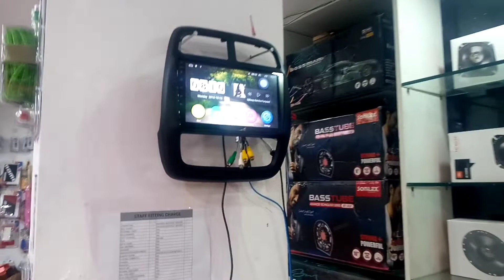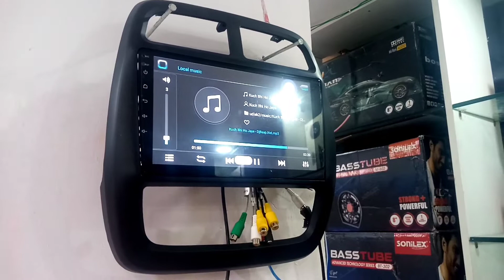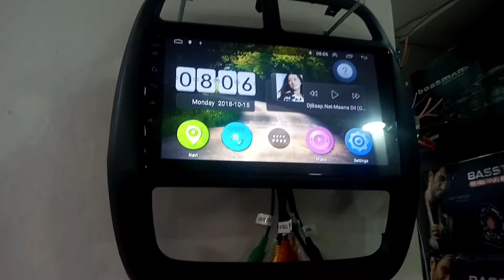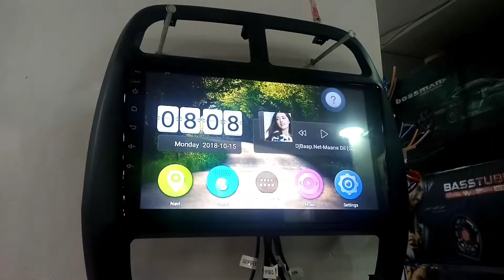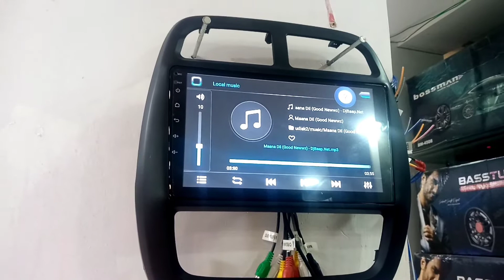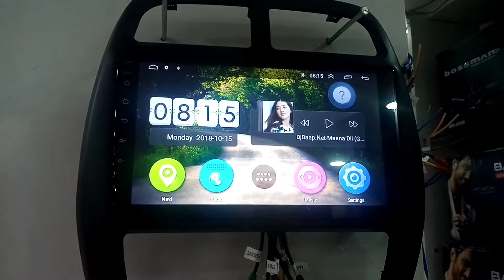Voice command features, Voice command se apne Android Phone ko kaise control Karen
best car accessories,cheap car accessories,best budget car accessories,budget car accessories,low price car accessories,low budget car accessories,top car accessories,cheapest car accessories

Address: Saguna Khagaul Road Opp.Godawari Palace, Near Curis Hospital, Danapur,Patna 801105